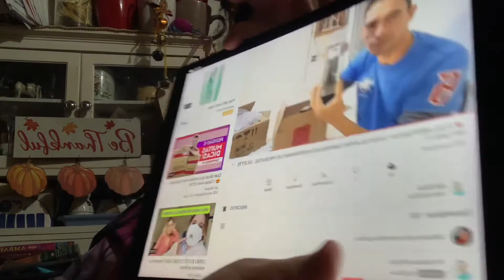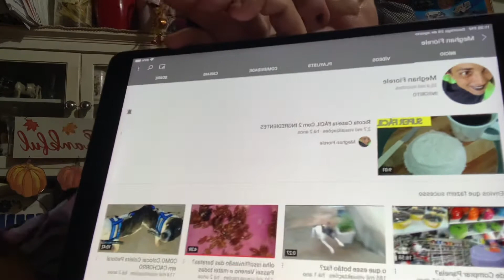Provando docinhos brasileiros